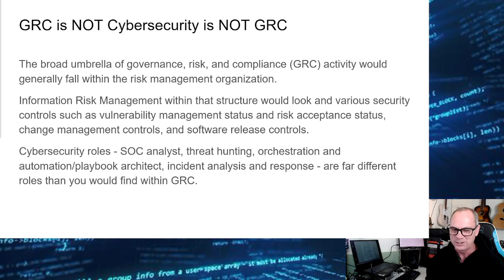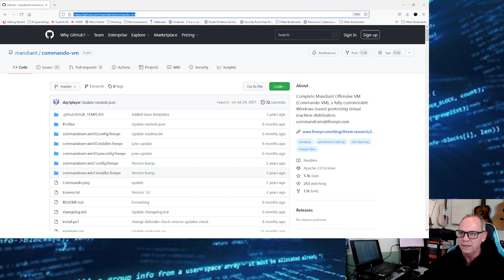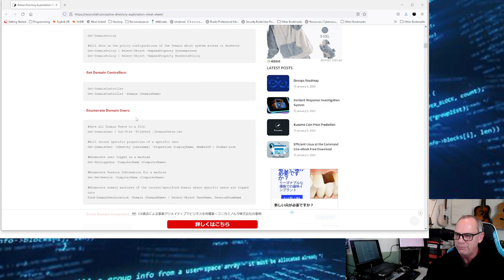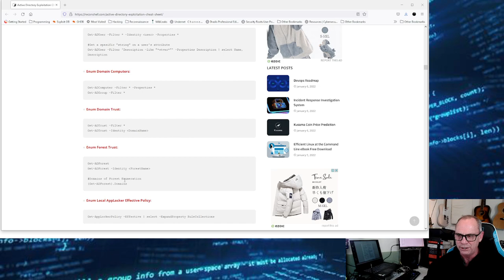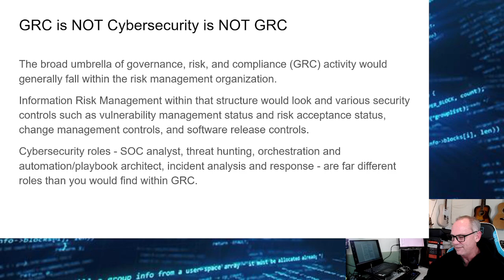Five Hacking Tips - GRC is NOT Cybersecurity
Sometimes five, sometimes more...